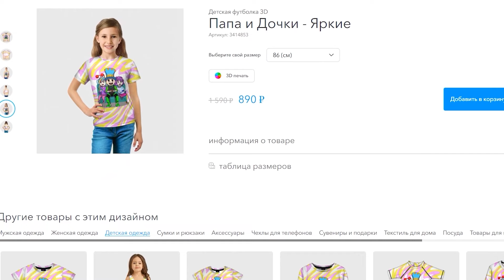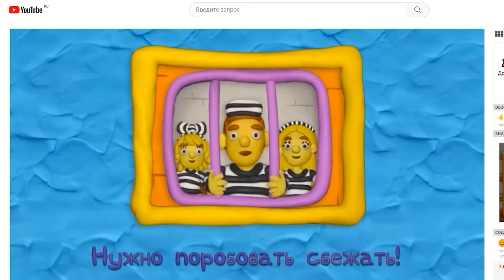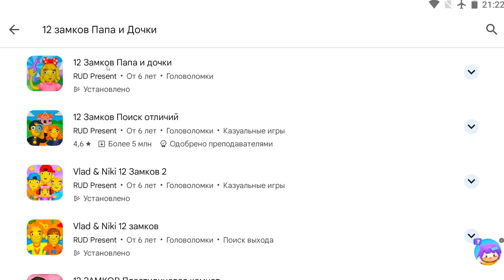Игроки НЕ СМОГУТ СБЕЖАТЬ с Фабрики МОНСТРОВ в Роблокс 2 серия! ПАПА и ДОЧКА против БОССА!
Играем в Роблокс (Roblox) - Игроки НЕ СМОГУТ СБЕЖАТЬ с Фабрики МОНСТРОВ в Роблокс 2 серия! ПАПА и ДОЧКА против БОССА видеоигры на канале Папа и Дочки Games.

Продолжение истории 2 серия:
Это самый крутой паркур в роблоксе, невероятная графика, продуманная история, великолепные анимации, суперские диалоги и видеоряд в игре! Игра от Крутого Папы!

Игра - ПОБЕГ С ФАБРИКИ ПОНИ (OBBY!)